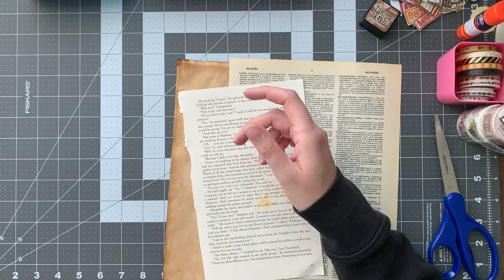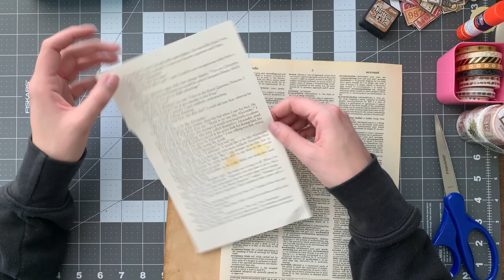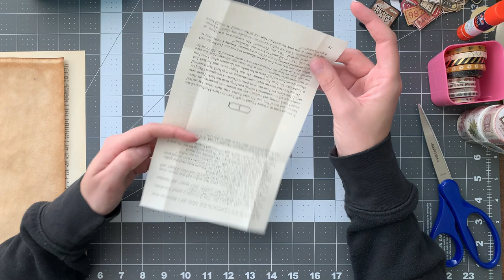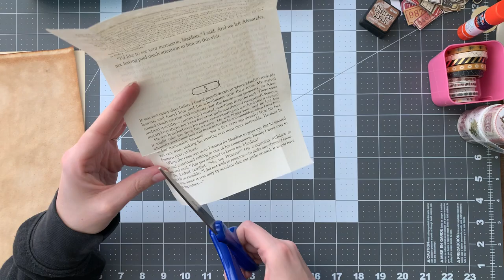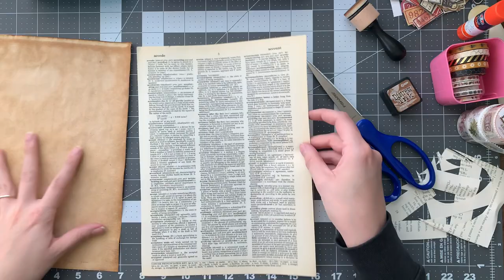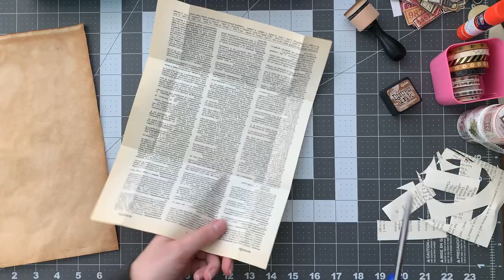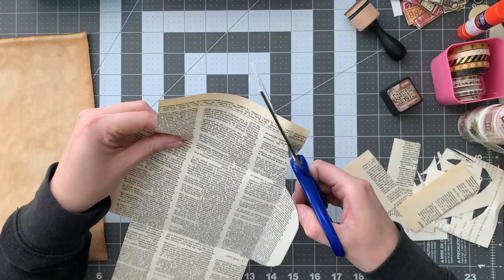Hand Made Envelopes for your Junk Journal!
Today I show you guys a method of making handmade envelopes and decorating them. I think these are just the cutest little envelopes ever!

Labels used in this video are from The Junk Journal Studio on Etsy: